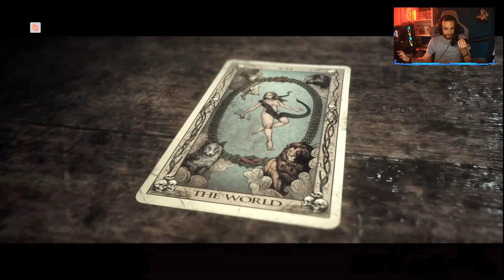Madame Hackett | The Quarry | Episode douze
» L'épisode 12 !